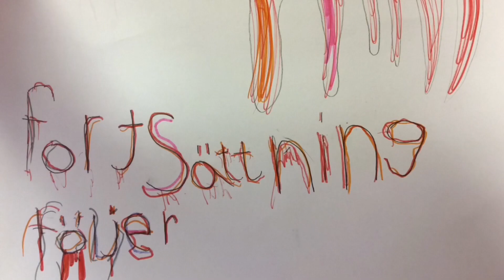Vänge_skola_klass1A_220425